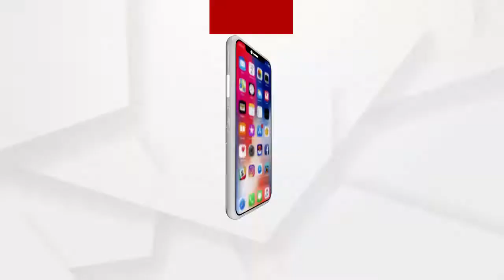ଦର୍ଶନ କରନ୍ତୁ ପତିତପାବନଙ୍କ ଦିବ୍ୟ ଆଳତୀ | Jagannath Arati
ସକାଳୁ ସକାଳୁ ଦର୍ଶନ କରନ୍ତୁ ପତିତପାବନଙ୍କ ଦିବ୍ୟ ଆଳତୀ.